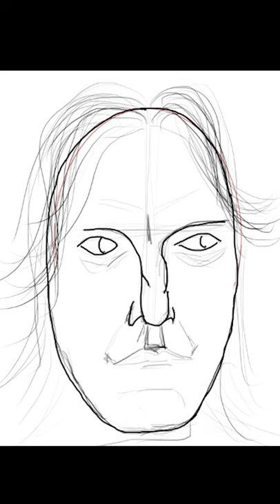How To Draw Snape - Drawing Harry Potter Characters youtube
This is a short video showing how to draw snape. I will keep publishing how to draw Harry Potter characters in future. This one shows how to draw snape easy.
Youtube